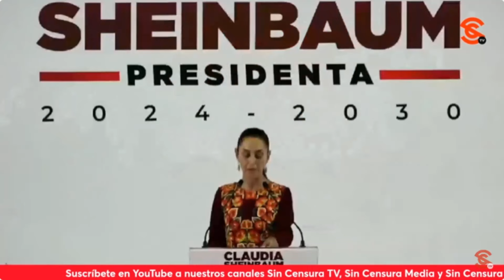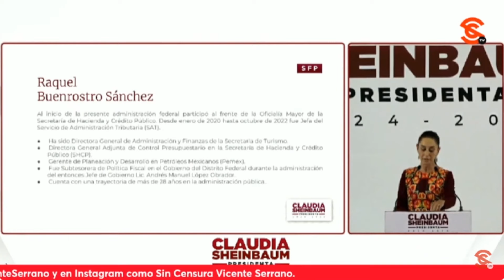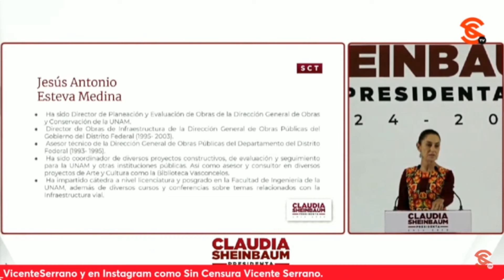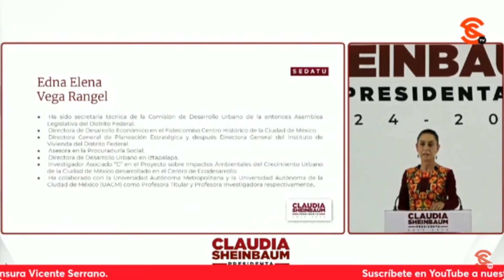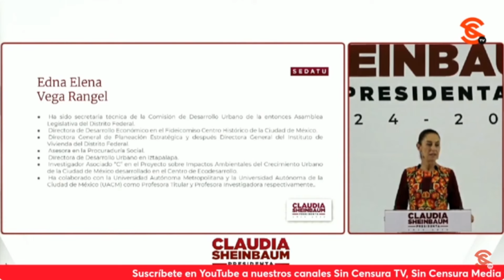LoMejorDeSinCensura NUEVAS CARTAS FUERTES DE SHEINBAUM: LUZ ELENA GONZÁLEZ, KERSHENOBICH...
LoMejorDeSinCensura NUEVAS CARTAS FUERTES DE SHEINBAUM: LUZ ELENA GONZÁLEZ, KERSHENOBICH, BUENROSTRO, ESTEBAN, EDNA VEGA
La presidenta electa de México, Dra. Claudia Sheinbaum, dio a conocer esta mañana los siguientes cinco perfiles que formarán parte de su gabinete. Anunció que Luz Elena González Escobar, será la nueva titular de la Secretaría de Energía; el Dr. David Kershenobich se desempeñará como secretario de Salud; Raquel Buenrostro será la secretaria de la Función Pública; el Ing. Jesús Antonio Esteban Medina, será secretario de Infraestructura, Comunicaciones y Transportes; y Edna Elena Vega Rangel, estará al frente de la Secretaría de Desarrollo Agrario, Territorial y Urbano